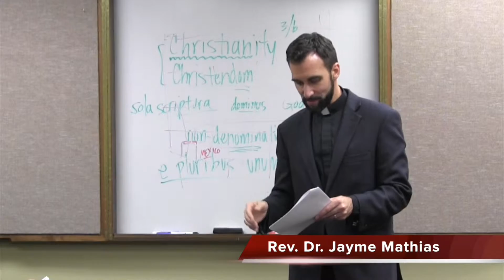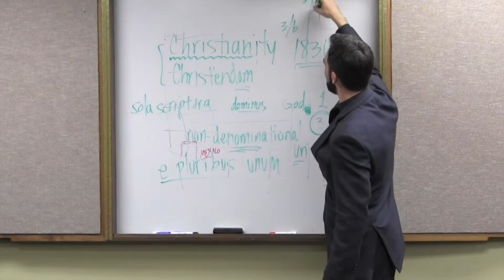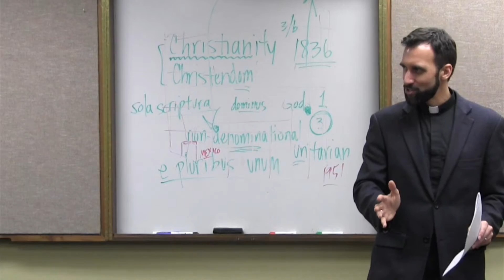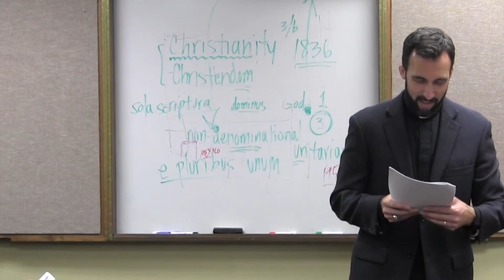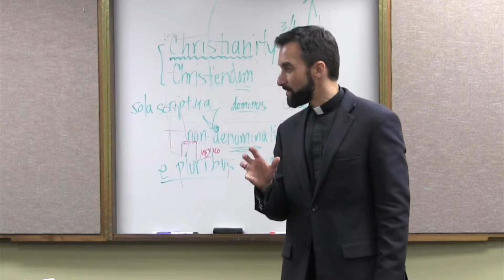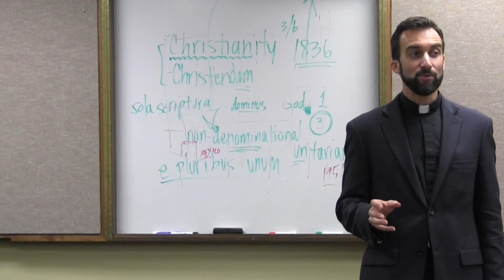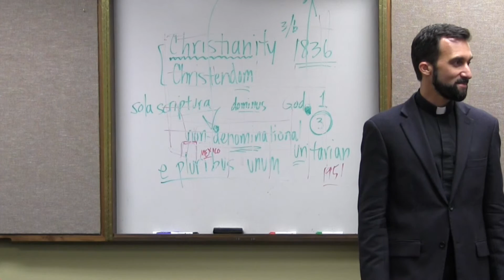“Two New Religions” – Church History II, Video 30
How much do you know about the Mormons & Christian Science? In this video, the Rev. Dr. Jayme Mathias, pastor of Holy Family Catholic Church in Austin, Texas, speaks of the movements spurred by Joseph Smith & Mary Baker Eddy!